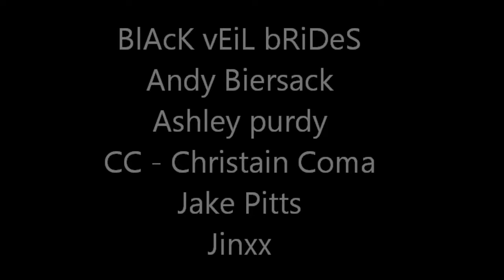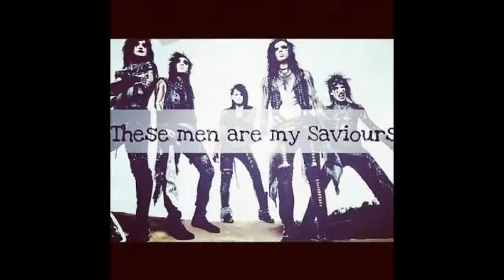Black Veil Brides pictures by aylla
this is a fan made video by Aylla this video is for Black Veil Brides fans :) enjoy